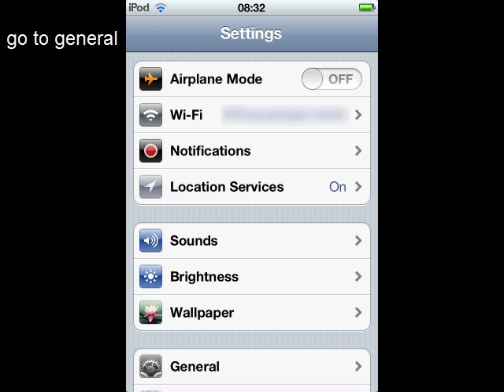How To Get Unlimited Coins on Coin Dozer! [WITHOUT jailbreaking]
simply change the date on your iDevice!

and i also have a gaming channel where i do edits so if you could check it out that would be awesome:

and if you like the edits tell me and then i could try and do a tutorial on them!